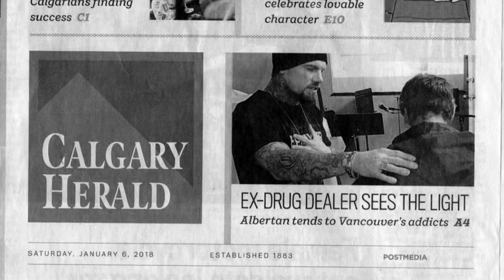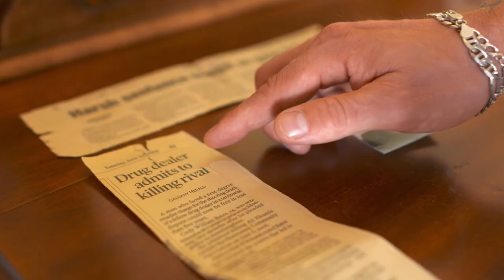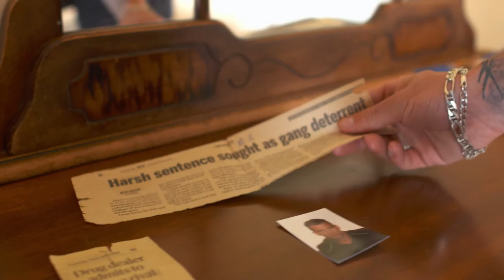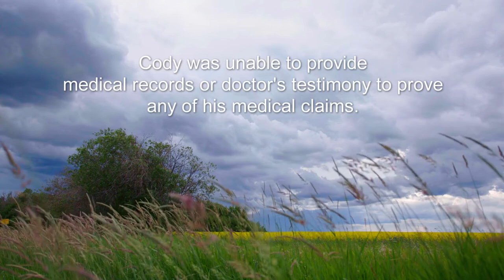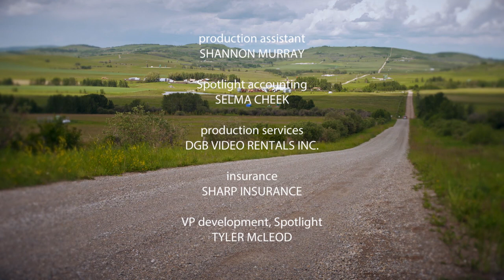Cody Bates | This is Your Story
Cody Bates was once a drug dealer, cocaine addict, convicted murderer and inmate at a 23-hour lock-down maximum-security prison.  All-around, Cody Bates was one bad dude!  Unable to escape the demons of an addicted life-style, his story almost ends one morning.  Holding a knife pressed deep into his wrist, convinced suicide was his only answer, Cody Bates heard a voice that would change his life forever.